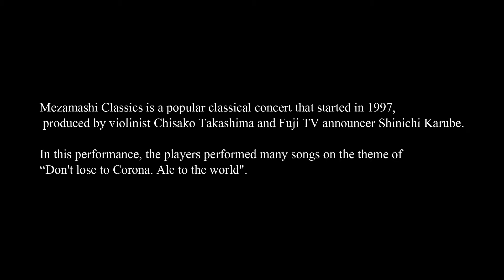Mezamashi Classics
Mezamashi Classics is a popular classical concert that started in 1997,
Produced by violinist Chisako Takashima and Fuji TV announcer Shinichi Karube.